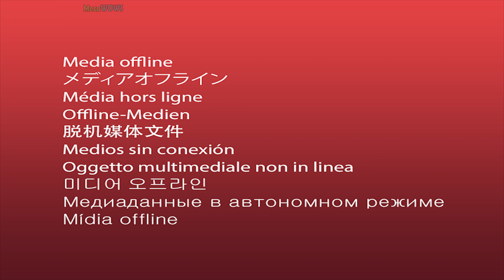World of WarShips | Trento | 8 KILLS | 87K Damage - New Ship Replay Gameplay 4K 60 fps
Replay of the game World of War Ships (WOWS Replay) WOWS Trento  8 kills 87246 damage new ship mecawows

In my channel you will find replays of World of WarShips